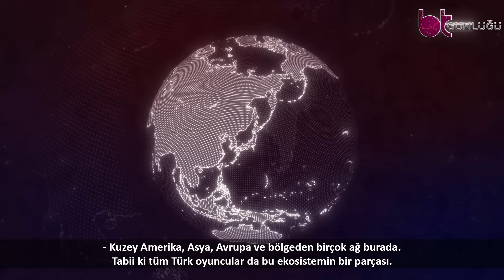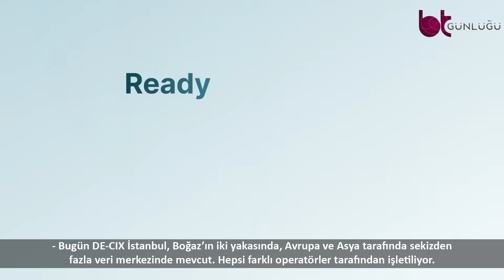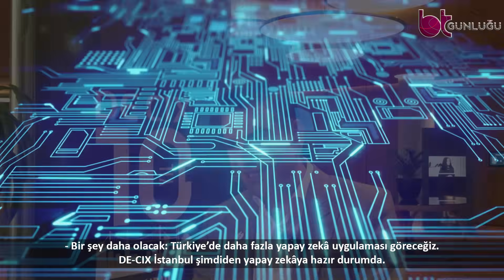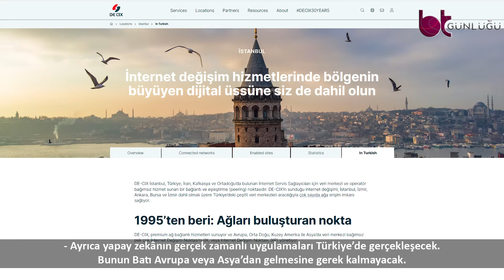DE-CIX CEO’su Ivo Ivanov: “İstanbul, Doğu ile Batı Arasında Dijital Superhub Olacak!”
Almanya merkezli DE-CIX’in CEO’su Ivo Ivanov, BT Günlüğü’ne verdiği özel röportajda İstanbul’un bağlantı pazarında nasıl bir dönüşüm yaşadığını anlattı.

- Türkiye’nin bağlantı pazarı 2030’a kadar en az iki katına çıkacak.
- DE-CIX’in tarafsızlık modeli yerel ekosistemi büyütüyor.
- “AI Internet Exchange Point” konseptiyle Türkiye, yapay zekâ trafiğinde yeni bir merkez olacak.
- Veri egemenliği ve yerel performans, geleceğin anahtarı.

İyi seyirler.